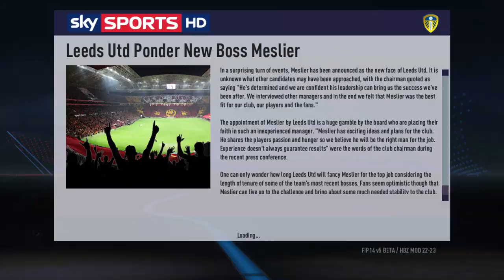Illan Meslier Goalkeeper FIFA Career Mode #1 { Brighton & Hove Albion }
Playing as Illan Meslier and the club he play in FIFA

Game :
FIFA